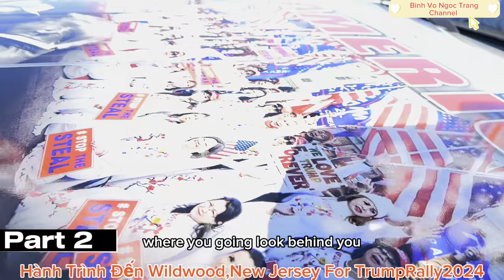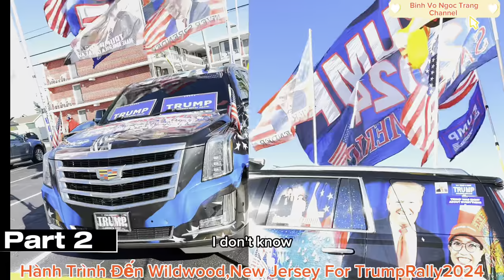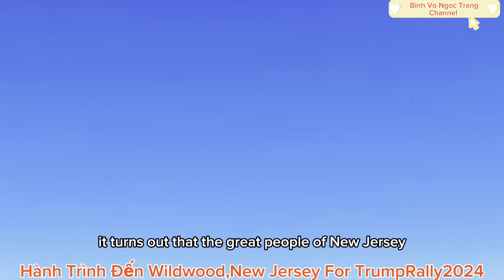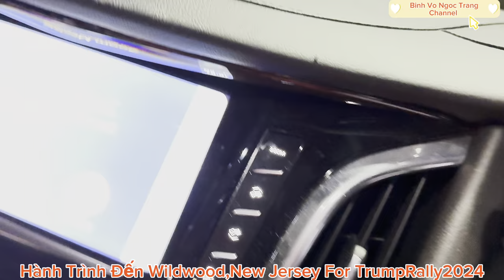HÀNH TRÌNH ĐẾN WILDWOOD, NEW JERSY FOR TRUMP RALLY 2024. (PART2).